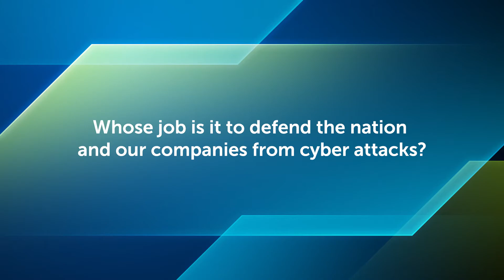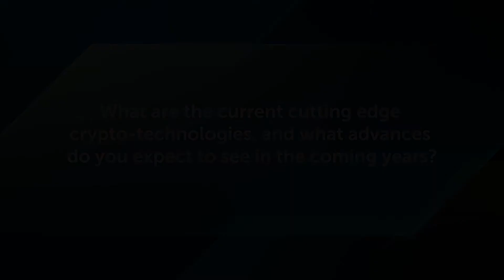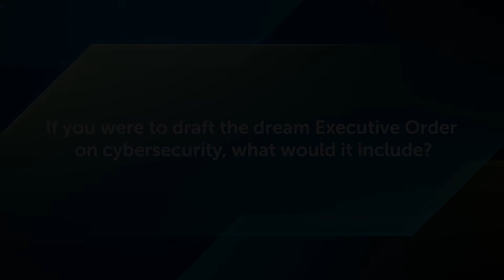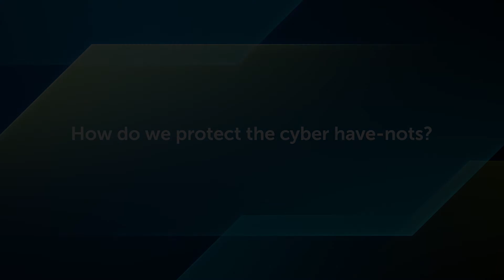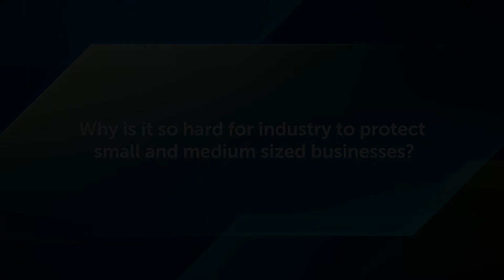Experts Offer Insights to 2017 RSAC Security Scholars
Security Scholar Panel from RSA Conference 2017 in San Francisco.